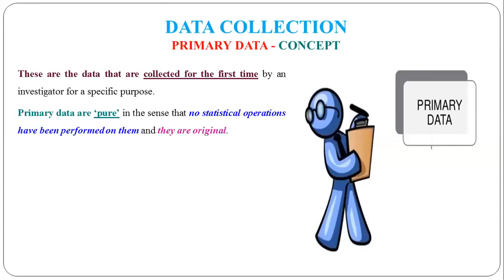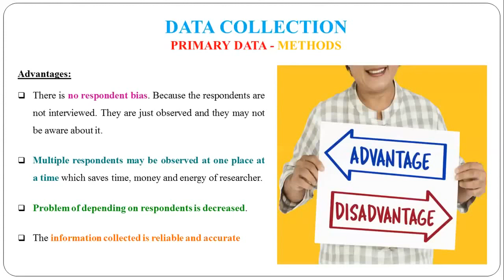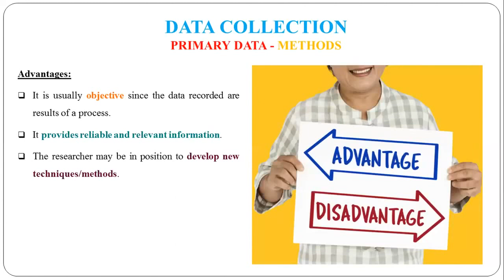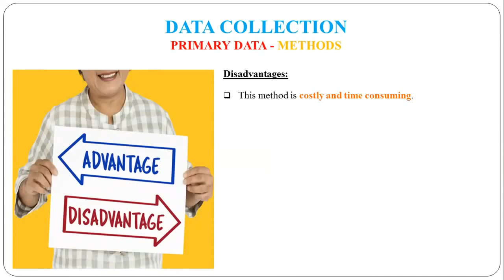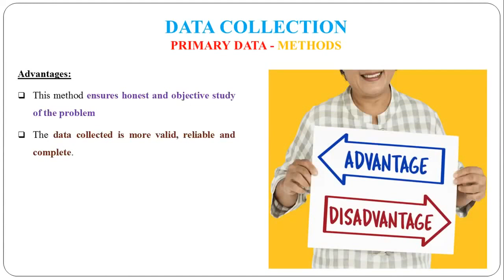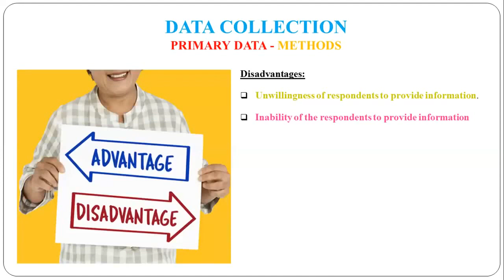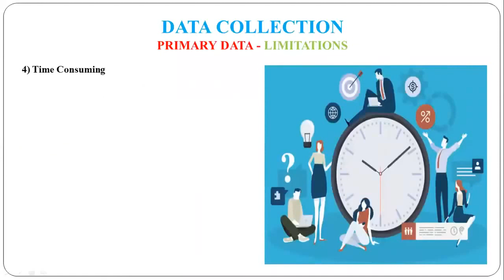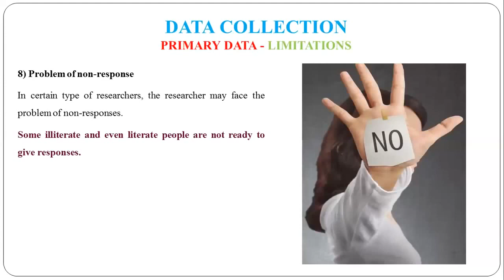12 - Concept, Methods and Limitations of Primary Data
Concept, Methods and Limitations of Primary Data